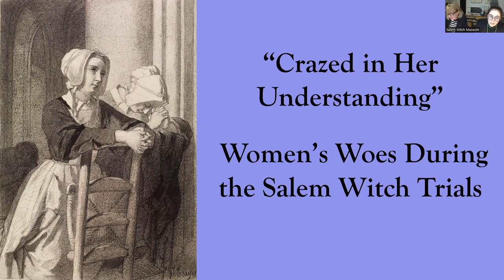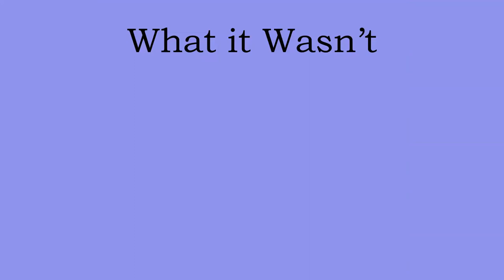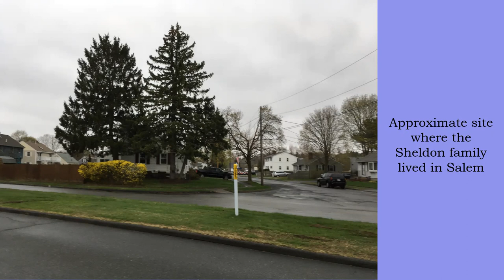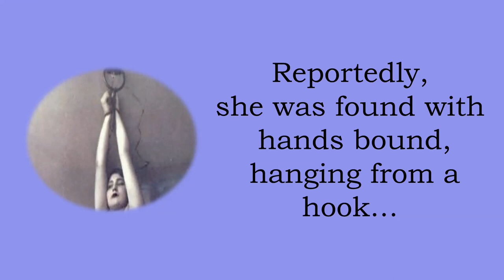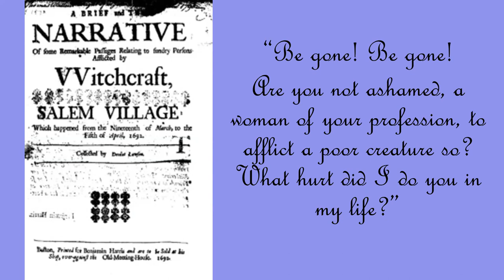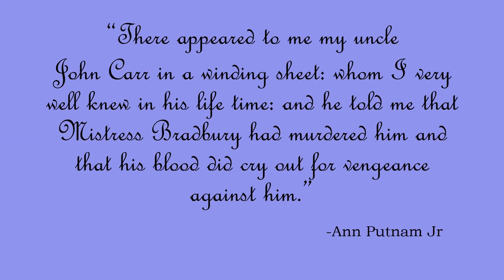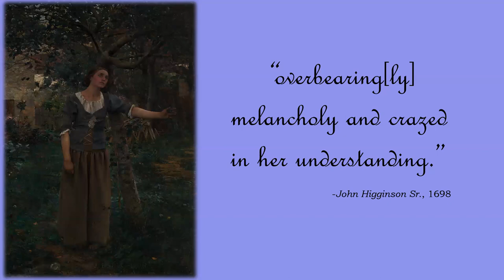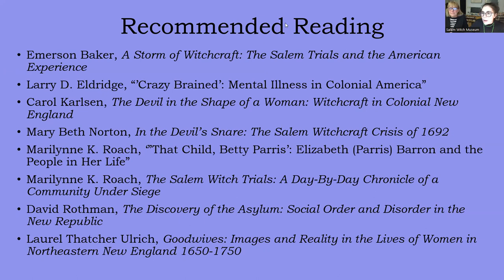“Crazed in Her Understanding”: Women’s Woes During the Salem Witch Trials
Studying the lives of colonial women can be a difficult undertaking. Ferreting out basic information, from a birthday to a maiden name, is often impossible. This is particularly challenging when one comes across a woman who is described as mentally unwell. What does it mean to be “crazed in her understanding,” “melancholy,” or “distracted”?

In this presentation, the Salem Witch Museum's Education Department discusses several women involved in the Salem witch trials who appear to have struggled with mental health issues. The presentation considers how these records paint a picture of each of these seventeenth-century women, providing clues about their personal struggles.